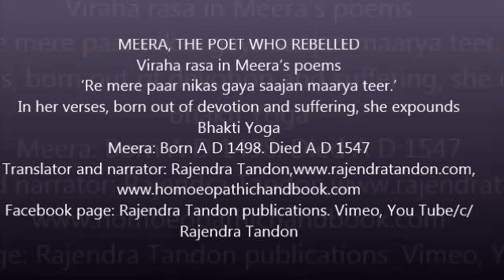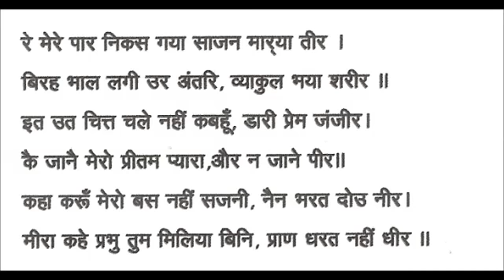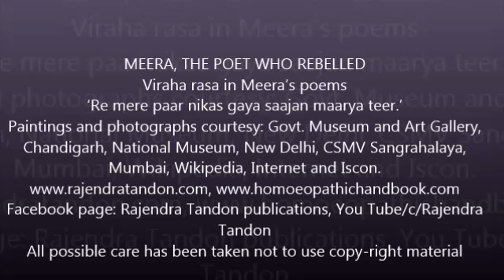Meera the poet who rebelled 'Re mere paar nikas gayaa, saajan maarya teer ' Meera pines for Krishna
Meera who wrote several lyrics in Viraha Rasa, believed that suffering was its own reward. She pined for the inaccessible. Hadn't Krishna come back for the Gopis in Vrindavan? 'Why not me'? She asked.